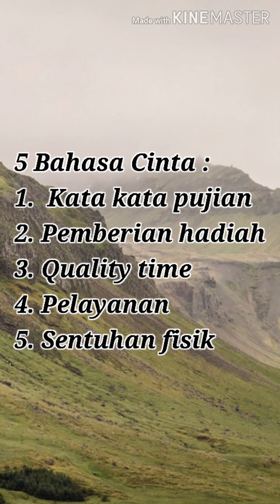NIKAH LEWAT TAARUF, CUMA 3 KALI KETEMU LANGSUNG NIKAH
Ini Q n A dari request teman temanku seputar pernikahan dari mulai taaruf sampai menghadapi kerikil dalam rumah tangga, juga mengenal 5 bahasa cinta pasangan..
5 bahasa cinta pada dasarnya dimiliki oleh semua orang, tetapi dalam porsi yang berbeda-beda.

Kelima bahasa cinta tersebut terdiri dari:

1. Words of affirmation, yaitu kata-kata pujian. Individu yang dominan pada bahasa cinta ini menyukai kata-kata ungkapan sayang dan pujian dari pasangannya.

2. Acts of service, yaitu ungkapan cinta dalam bentuk melayani. Bahasa cinta ini tidak tampil dalam bentuk untaian kata, tetapi terungkap dalam perilaku berupa bantuan-bantuan kecil sebagai bentuk perhatian.

3. Receiving gifts, di mana saling memberi dan menerima hadiah dianggap sebagai hal yang penting. Walaupun senang mendapatkan hadiah, individu yang dominan dengan bahasa cinta ini bukan berarti materialistis. Hadiah kecil sekalipun bisa dianggap bermakna karena ia menganggap pasangannya mengingat dirinya dan menunjukkan rasa cinta lewat memberi hadiah tersebut.

4. Quality time, yaitu menghabiskan waktu bersama-sama secara berkualitas. Melakukan berbagai kegiatan berdua dengan pasangan adalah hal yang sangat dihargai oleh individu yang dominan pada bahasa cinta ini. Sekedar berada dekat dengan pasangan pun sudah dapat membuatnya merasa nyaman.

5. Physical touch, yaitu sentuhan fisik. Seperti namanya, bahasa cinta ini diungkapkan lewat sentuhan fisik. Genggaman tangan dan pelukan misalnya dapat diterima sebagai pesan cinta yang sangat berarti oleh mereka yang dominan pada bahasa cinta ini.

Semoga bermanfaat..